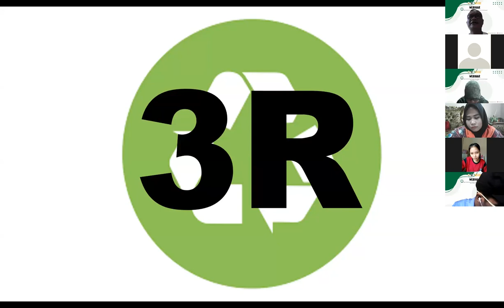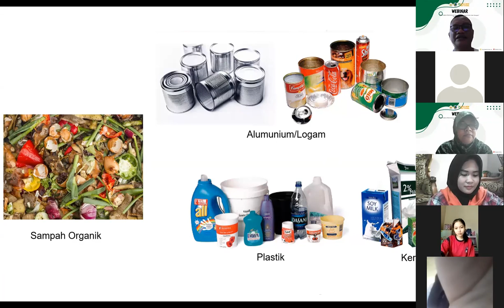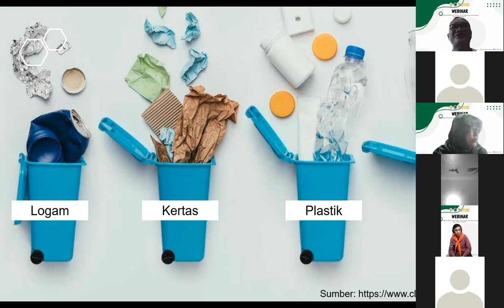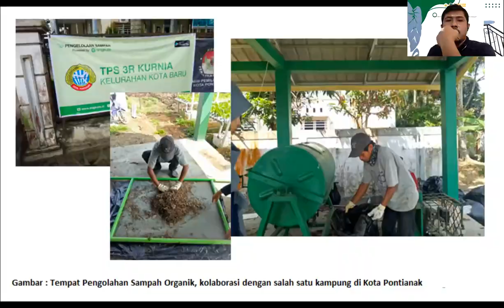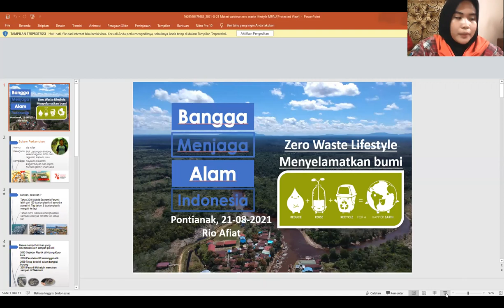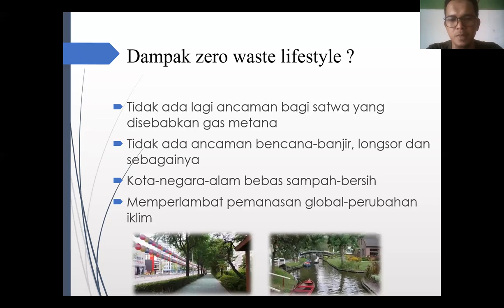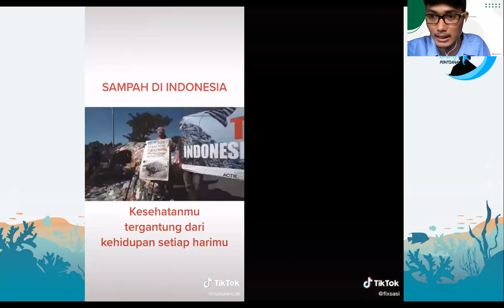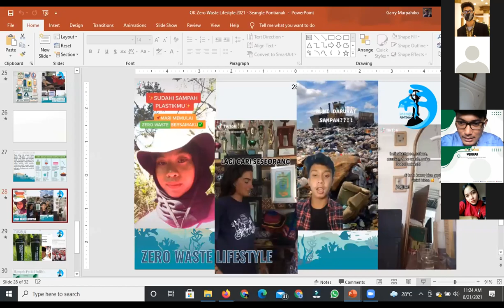WEBINAR SERIES MAPALA UNTAN GOES TO SCHOOL #1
Webinar series 1 dengan Tema Pandemi dan Lingkungan
Pentingnya Membentuk Perilaku dan BudayaPilah-Olah Sampah:
Kiki Prio Utomo, Dosen Teknik Lingkungan Universitas Tanjungpura
M. Hafiz Waliyuddin, CEO Angkuts

Zero Waste Lifestyle
Rio Afiat S.Pd, Penggiat Lingkungan dan Konservasi
Garry Marpahiko, Presiden Seangel